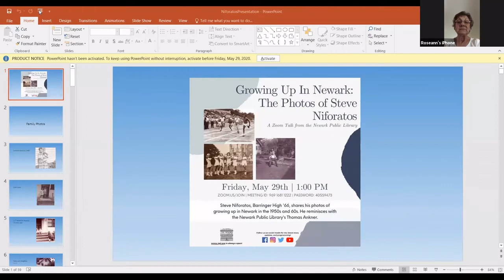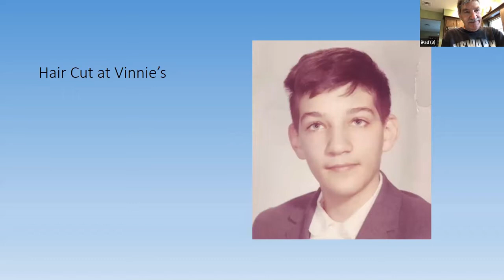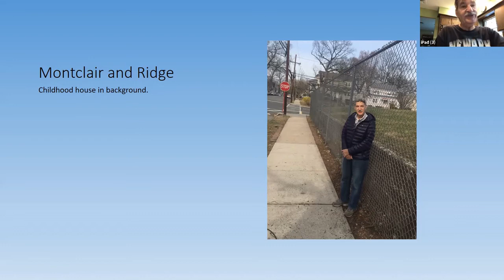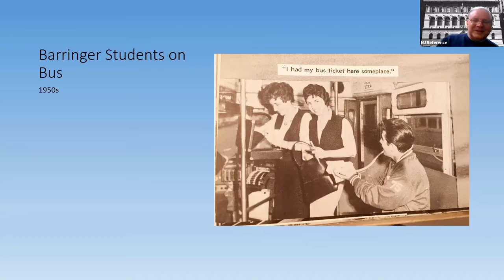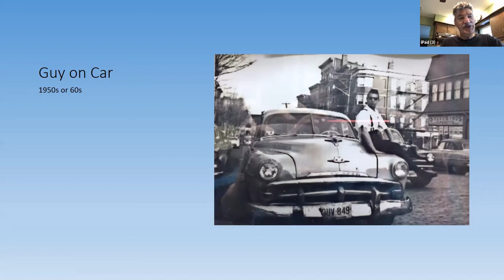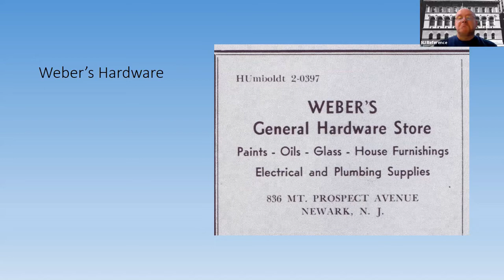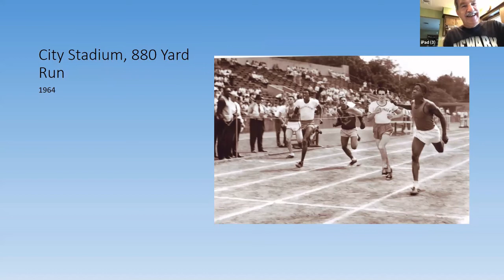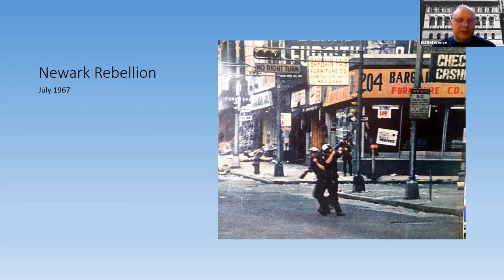Growing Up In Newark: The Photos of Steve Niforatos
Steve Niforatos, Barringer High ’66, shares his photos of growing up in Newark in the 1950s and 60s. He reminisces with the Newark Public Library’s Thomas Ankner.